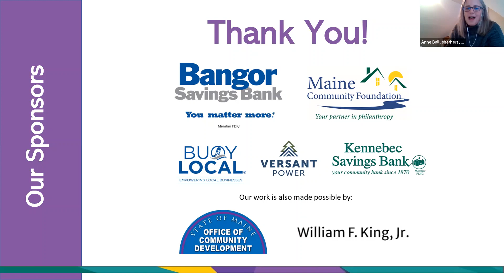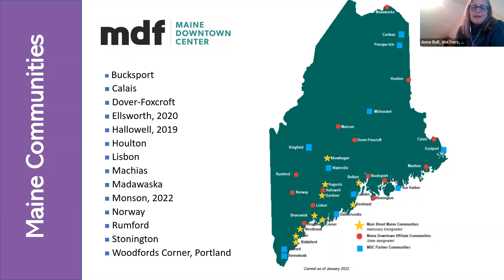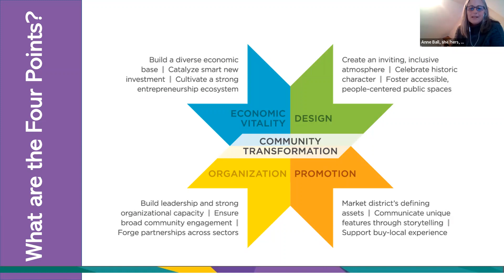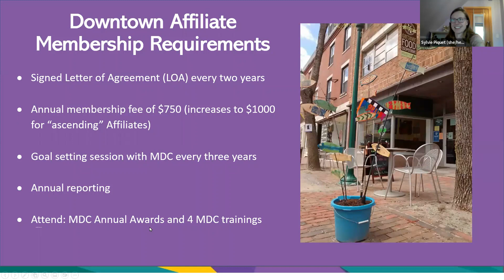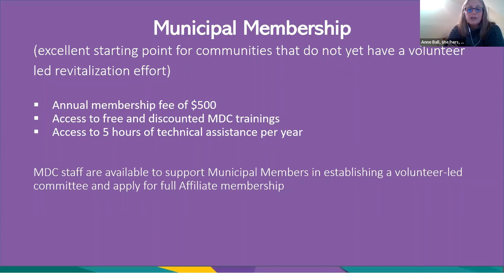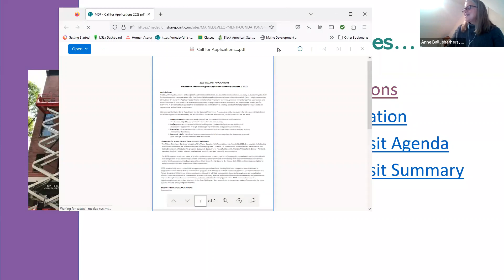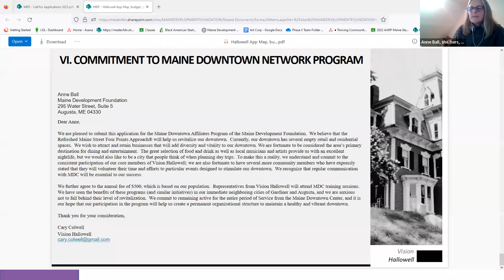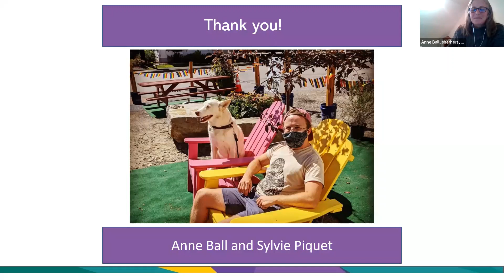MDC Affiliate Info Session Jan 26 2023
What is the Maine Downtown Center Affiliate Program and how do you apply?